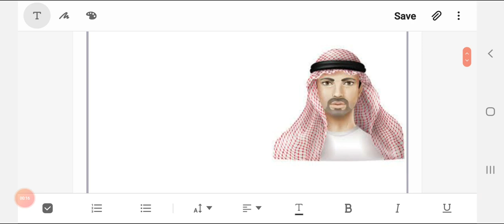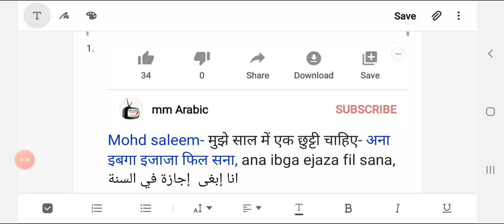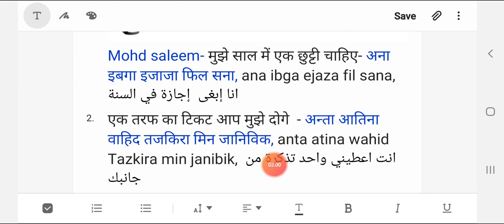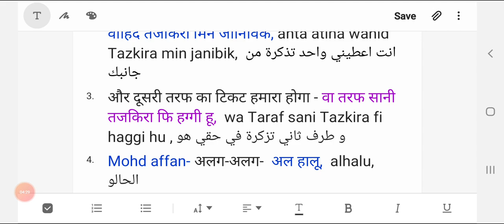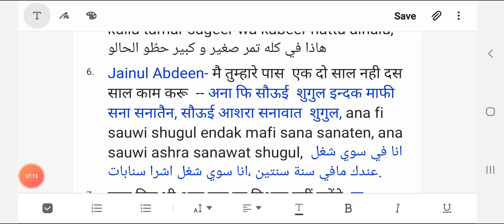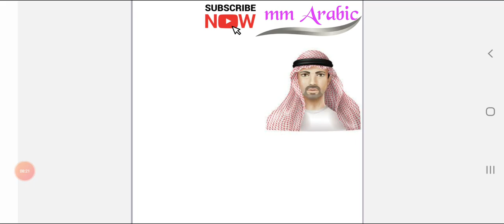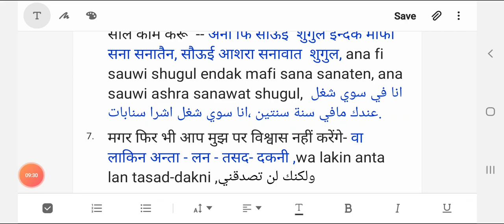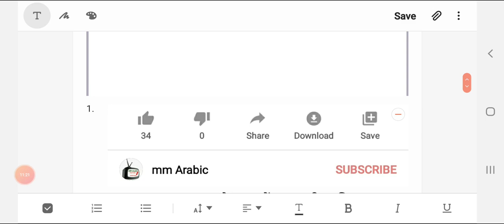Hindi to Arbi, Spoken arbi, learn arbi ,arbi kese sikhe,Arbi me baat kese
Arbi me baat kese
azim arbic knowledge
hindi to arabic learning
arabic language
learn arabic
learn arabic malayalam
how to learn arabic
learn arabic through online
learn arabic for beginners
learn arabic through malayalam
learn arabic language for beginners in english
common words in arabic
arabic learning in malayalam
arabic partner
arabic partner ae
arabic aksharamala
spoken arabic in malayalam
learn arabic in malayalam